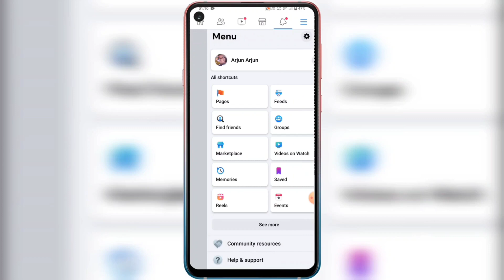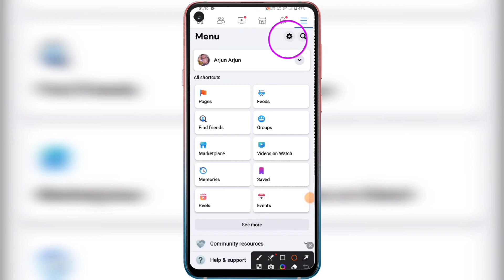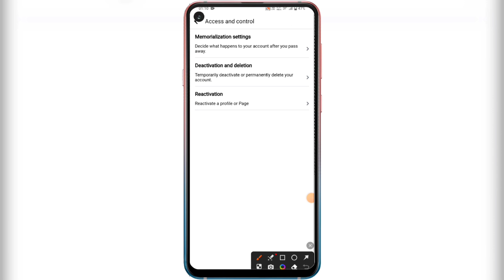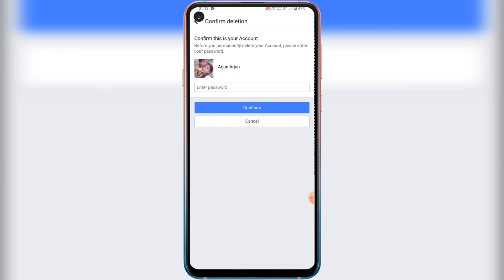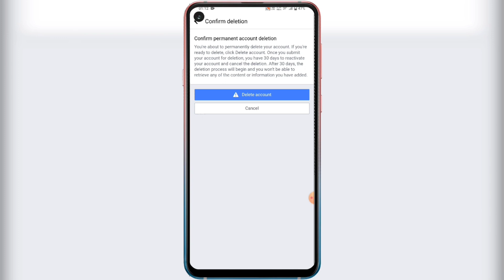How To Delete Facebook Account Permanently | Facebook Account Kaise Delete Kare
Hello everyone, ajj hamlog baat karenge FACEBOOK ACCOUNT DELETE ke baremeh How to delete facebook account permanently in hindi 2023 meh. Apna facebook account kaise delete kare hamesha keliye. Many people were facing problems in deleting permanently fb id accounts after watching full video i garantee you guys will be able to delete forever facebook account. Facebook account delete kaise kare complete process step by step. Permanent deactive facebook account forever within 1 mint seconds. New tricks for deleting facebook account works in all devices android ios windows mobile iPhone's tablet's mac redmi samsung phone's. After update from google play store face book id delete permanent process has completely changed. Facebook account kaise delete kare naye tarike seh. Latest updated methods for deletions id in facebook Deactivate permanent works all countries globally likes in asia bangladesh nepal pakistan dubai saudi arabia uk malaysia india bhutan oman uae japan qatar doha china dubai afghan philippines kuwait city usa srilanka korea indo african country's likes nigeria madagascar kenya south of africa egypt senegal so in american continent likes of fb in united states brazil canada west indies also in european countries like france england germany sweden uk so as in australian. Apna Facebook account kaise delete karen permanently without old passwords new process in urdu language by screen recording video. Any questions or quires issues regarding how to permanent delete facebook account please dm me on insta gram id face book page twitter official handle links url given in description below.